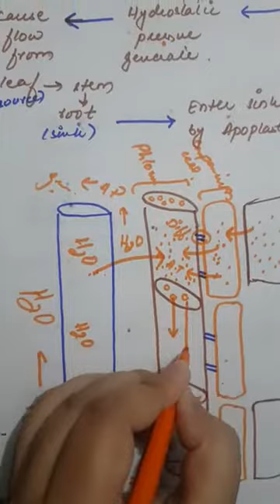Biology Part 01, Chapter 14, Lecture 04: Transport of Organic Matter By Aamna Rasheed